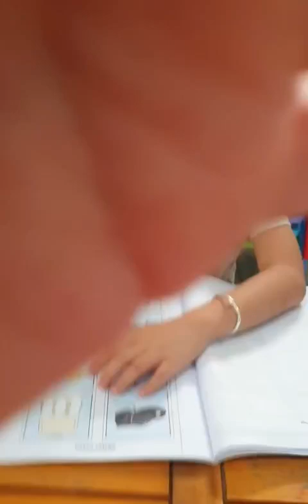Tiếng Anh Giao Tiếp Thiếu Nhi Tại Phan Thiết: Melanin talking about Starters 5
Melanin practices talking about Starters 5 by answering and asking questions with Quynn!